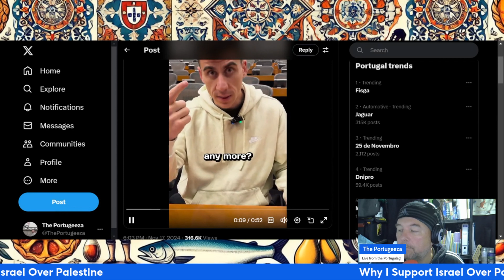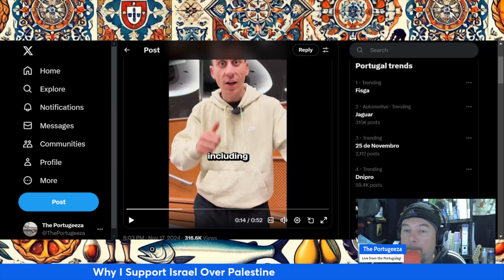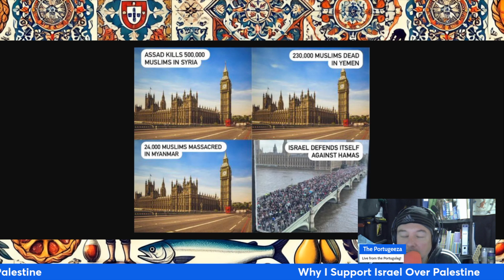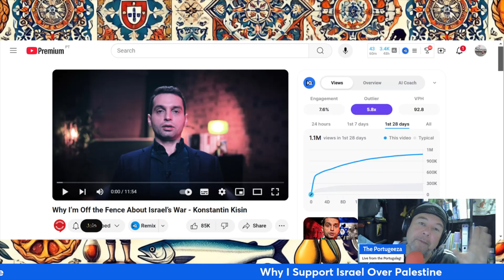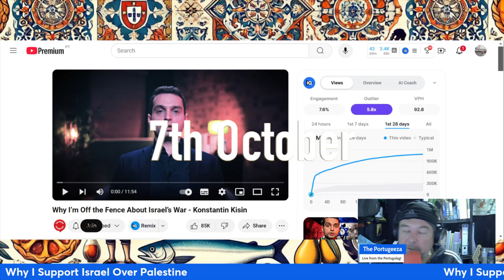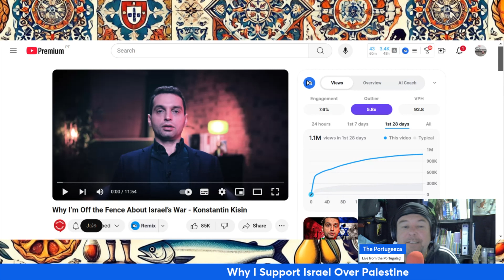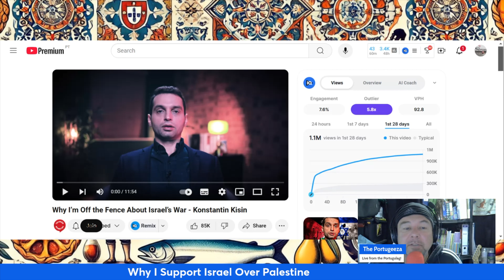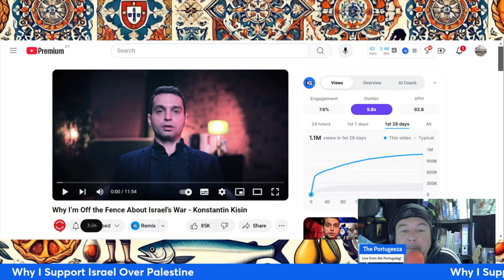Is Supporting Israel the RIGHT Thing to Do?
Can we think about the Israel/Gaza conflict without letting emotion get in the way?

☕️ Feeling generous? 🥰

🎉 Show Your Support, Fee-Free! 🎉
💸 Drop a Tip in My Virtual Jar 💸
No fees, just appreciation!

🎥 Hi there! I'm The Portugeeza! 🇵🇹
I create fun videos all about life in Portugal! 🌊🌞 Enjoyed them? Let's explore Portugal together! 🌍📹